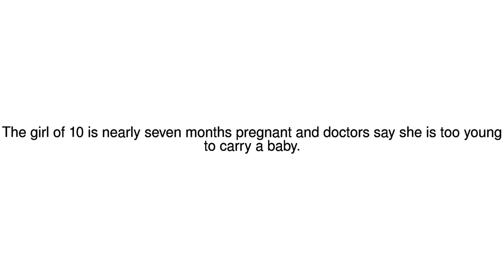News Update India court hears 10-year-old rape victim's abortion plea 24/07/17